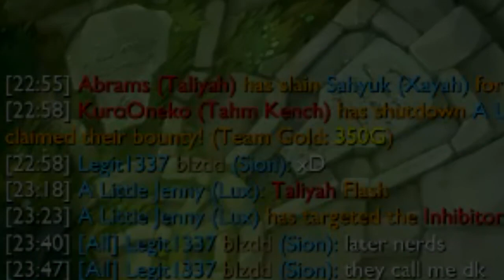Drift King Sion.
Just because I thought it was funny.

The song's from an anime called Initial D, the track's name is Deja Vu.